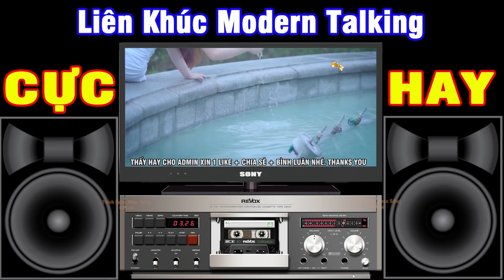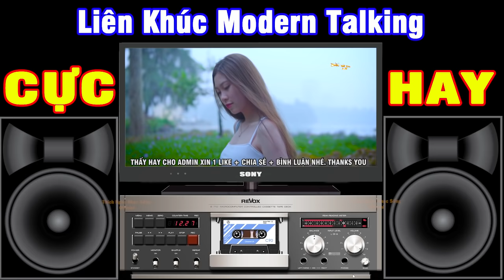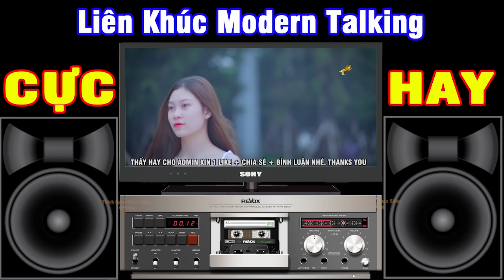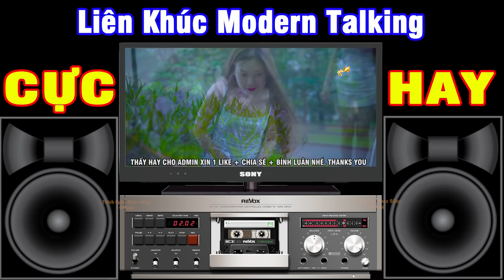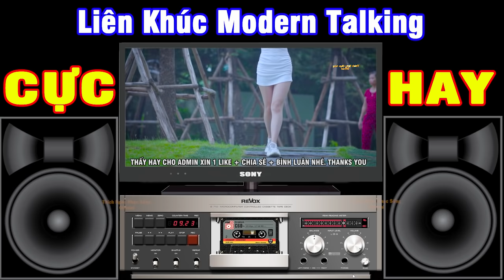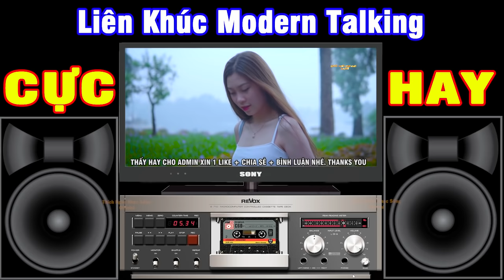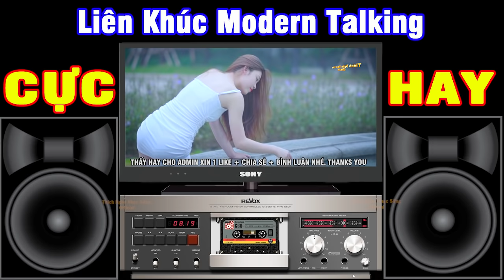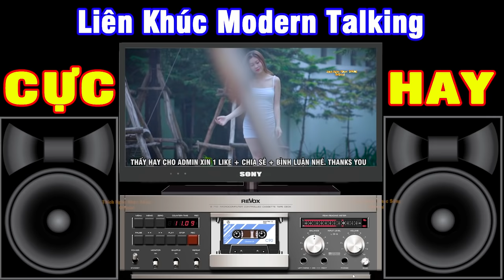LK Modern Talking Cực Sung - VẠN NHÀ THÍCH NGHE - LK Nhạc Sống Hòa Tấu Không Lời - Nhạc Test Loa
►Bài hát : LK Nhạc Hòa Tấu Không Lời NGHE MÃI VẪN HAY - LK Modern Talking Cực Sung Vol 1
►Hòa Tấu : Organ Anh Quân